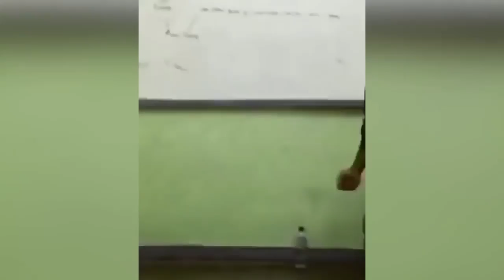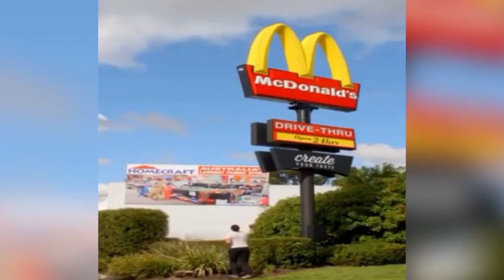TOP 100 Water Bottle Flip CHALLENGE! BEST water bottle flip trick! Video collection 2016!